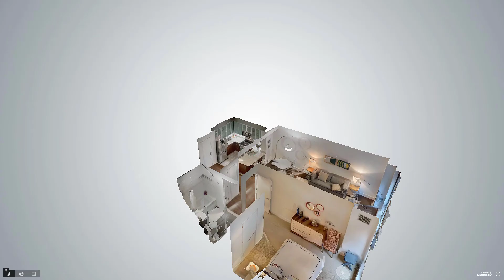37 West 21st Street, Unit 202, New York, NY